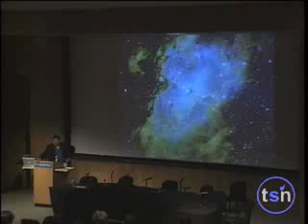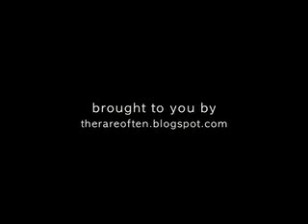Neil DeGrasse Tyson - Greatest Sermon Ever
2006 Neil deGrasse Tyson closes the three day lecture series with an excellent final "sermon" on cosmic perspective and the impact of science. Notice Dawkins in the audience.